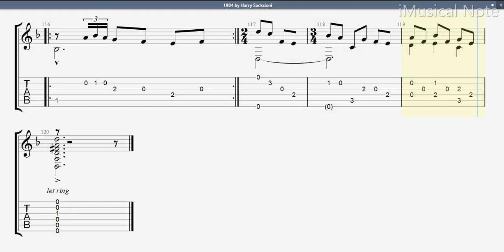Guitar TAB - Harry Sacksioni : 1984 | Tutorial Sheet Lesson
Tuning    :   D  A  D  F  A  D

Harry Sacksioni (born 23 October 1950, in Amsterdam) is a composer and guitar virtuoso of Dutch origin. The peak of his fame was during the 1970s to 1990s. Famous works of this period include Meta Sequoia, Vensters and Elixer, along with re-arrangements of existing pieces, such as Anji (Davy Graham), Scarborough Fair (arr. Paul Simon) and I Wish (Stevie Wonder).